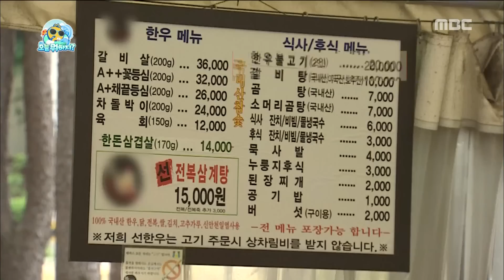[Infinite Challenge] 무한도전 - We had each meal 20160618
We had each meal
Click below for the latest "Infinite challenge” clips ↓↓↓↓↓↓↓↓↓↓↓↓

【Infinite Challenge】.